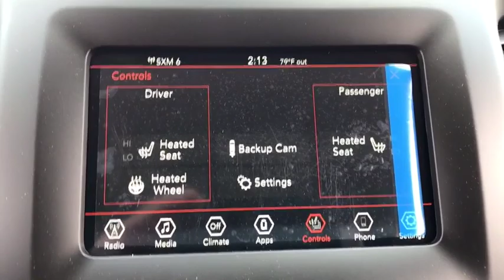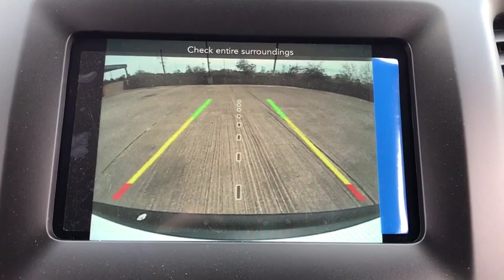2019 Jeep Cherokee Elmhurst, Forest Park, Oak Lawn, Schaumburg, Melrose Park, IL 190846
Bright White Clearcoat  2019 Jeep Cherokee available in Elmhurst, Illinois at Hawk CDJR. Servicing the Forest Park, Oak Lawn, Schaumburg, Melrose Park, IL area.
2019 Jeep Cherokee Latitude Plus - Stock#: 190846 - VIN#: 1C4PJMLX9KD442430

Hawk CDJR
7911 W Roosevelt Rd

Midwest's Largest Volume Ford dealer 12 years running! This 2019 F-150 LARIAT W1E 5.0L V8 is a bargain at only $52,452! - Stock #190846, Ruby Red Metallic Tinted Clearcoat, Mileage:5, Gets Great Gas Mileage: 22 MPG Hwy!! Stunning!! This workhorse LARIAT, with its grippy 4WD, will handle anything mother nature decides to throw at you!! Priced below MSRP!!! This tried-and-trued F-150 is available at just the right price, for just the right person - YOU! Why pay more for less? Price lowered* As much as it alters the road, this admirable Truck transforms its driver. Optional equipment includes: Engine: 5.0L V8, Lariat Chrome Appearance Package, Equipment Group 501A Mid, Twin Panel Moonroof, Trailer Tow Package, FX4 Off-Road Package, Leather-Trimmed Bucket Seats, Extended Range 36 Gallon Fuel Tank...
Engine: 3.2L V6 24V VVT w/ESS, Quick Order Package 26N Altitude, Cold Weather Group, 3.2 liter V6 DOHC engine, 4 Doors, 4-wheel ABS brakes, 8-way power adjustable drivers seat, Air conditioning, Audio controls on steering wheel, Automatic Transmission, Bluetooth, Clock - In-radio display, Compass, Cruise control, External temperature display, Four-wheel drive, Front fog/driving lights, Front seat type - Bucket, Head airbags - Curtain 1st and 2nd row, Interior air filtration, Intermittent window wipers, Keyless Ignition - Doors and push button start, Knee airbags - Driver and passenger, Overhead console - Mini with storage, Passenger Airbag, Power heated mirrors, Power windows with 2 one-touch, Privacy/tinted glass, Rear spoiler - Lip, Rear wiper, Reclining rear seats, Remote power door locks, Roof rack - Rails only, Signal mirrors - Turn signal in mirrors, Speed-proportional power steering, Split-bench rear seats, Stability control - With Anti-Roll, Tachometer, Tilt and telescopic steering wheel, Tire pressure monitoring system, Traction control - ABS and driveline, Transmission hill holder, Trip computer, Video Monitor Location - Front